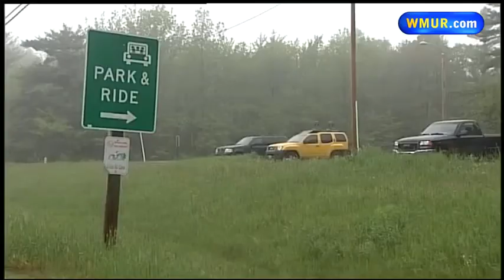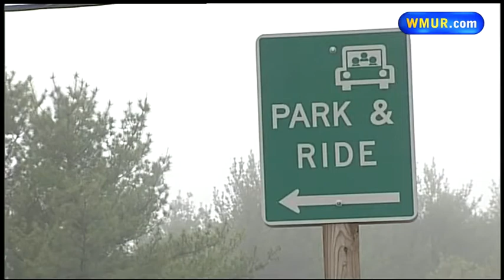NH man accused of trying to kidnap child in Maine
A New Hampshire man is behind bars in Maine after authorities say he tried to kidnap a 2-year-old boy from a park-and-ride in Bowdoinham.